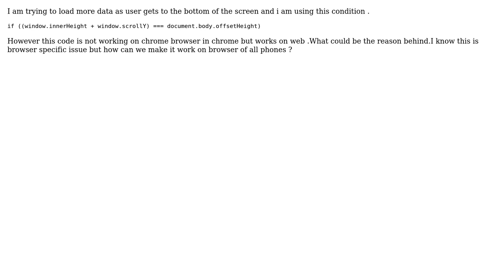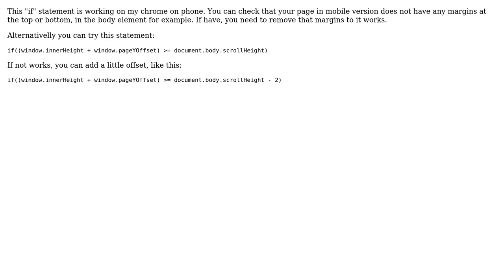scroll to bottom not working on chrome browser in phone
With thanks & praise to God, and with thanks to the many people who have made this project possible! | Content (except music & images) licensed under CC BY-SA | Music | Images & others | With thanks to user jammy user Gustavo Silva and the Stack Exchange Network Trademarks are property of their respective owners. You are responsible for your own actions.